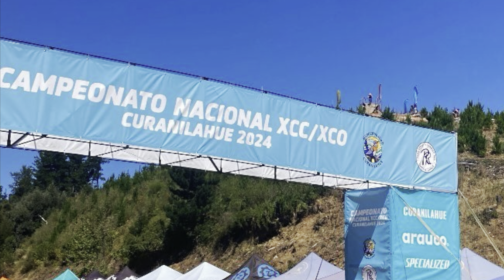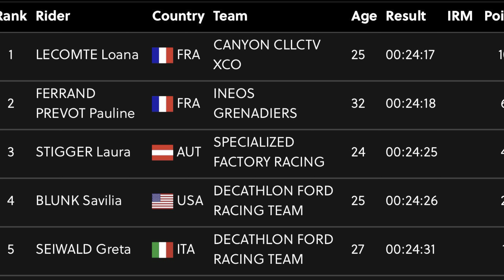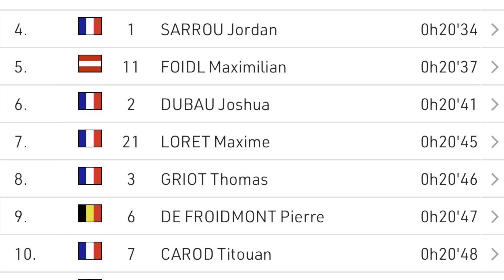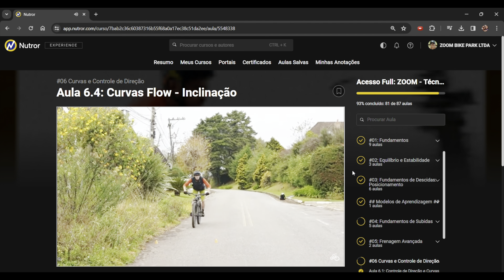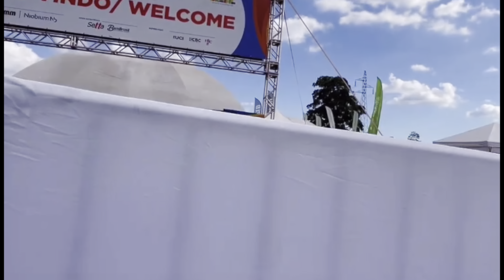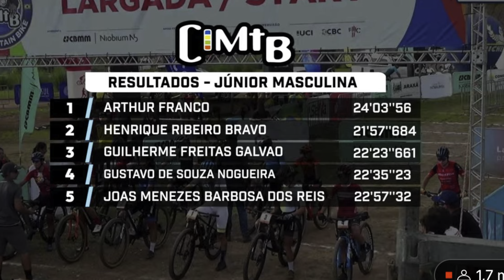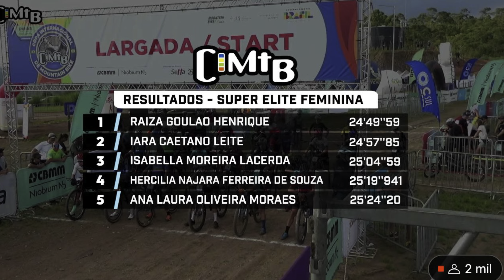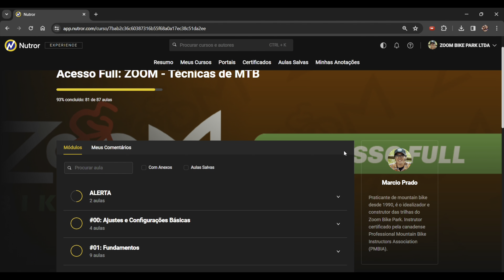Resumo XCC pelo mundo + CIMTB + Copa da França + Campeonato Chileno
Resumo com imagens exclusivas
XCC Short Track com disputas na Copa Internacional com elite feminina em peso, ausências importantes no masculino e categorias de base ao vivo.
Copa da França com Pauline Ferrand Prevot de volta e Specialized estreando a nova EPIC 8 oficialmente.
Campeonato Chileno com surpresas
Novo parceiro do canal

Produção, edição e apresentação: Tiago Santos